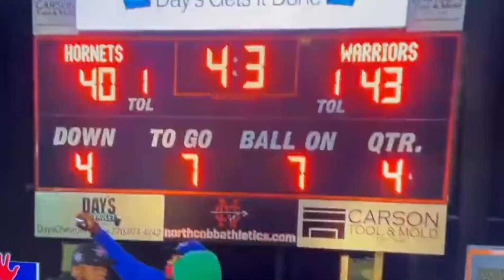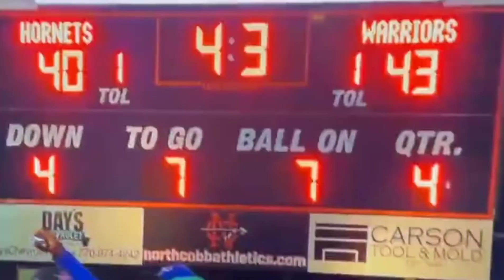Morre aos 18 anos Robbie Roper, promessa do futebol americano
Robbie Roper havia chamado a atenção de equipes de universidades americanas e até tinha recebido uma oferta de bolsa de estudos em Massachusetts